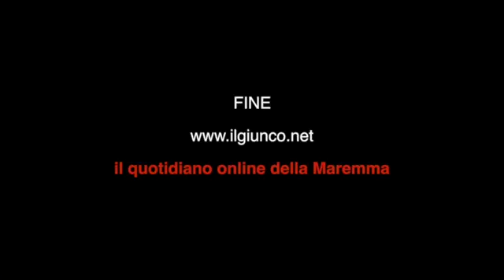Amministrative Follonica 2014 le reazioni nei comitati elettorali